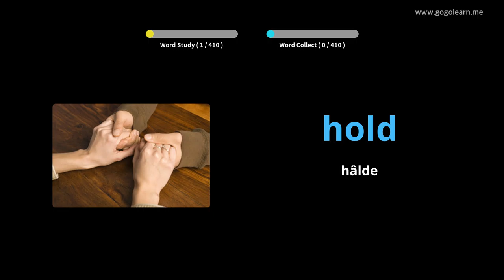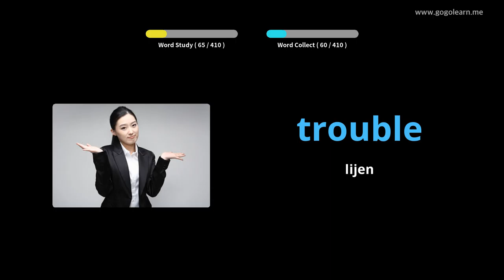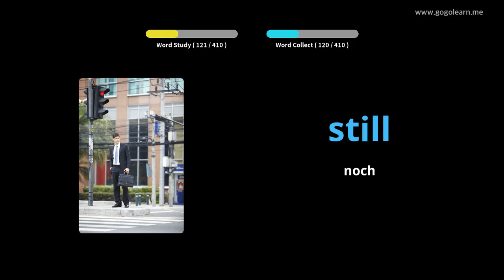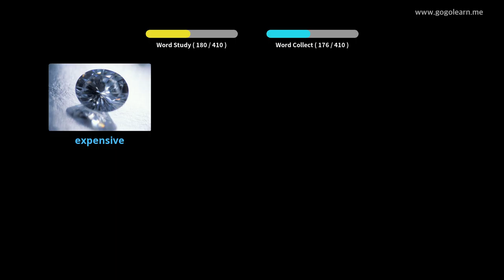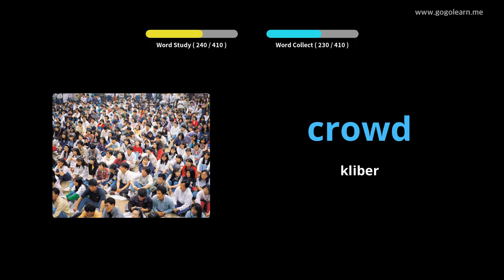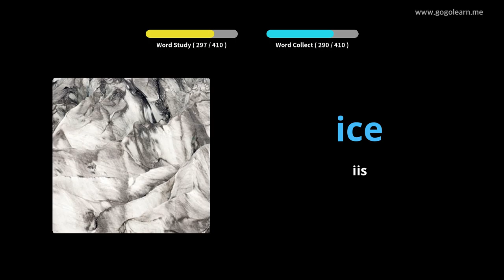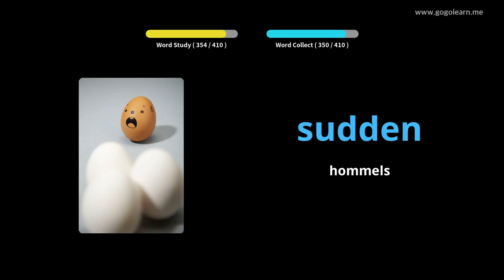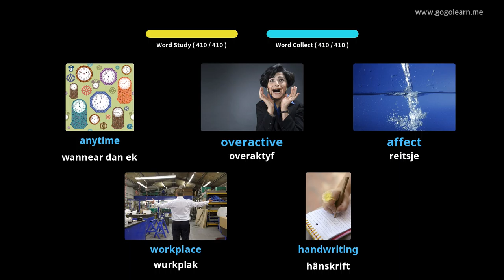English Vocabulary Secondary School 2|Golearn